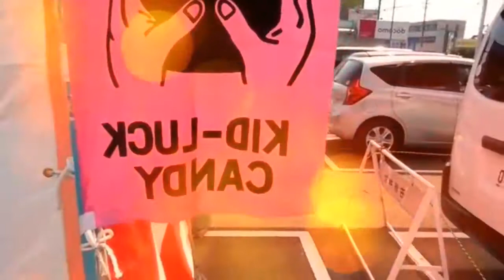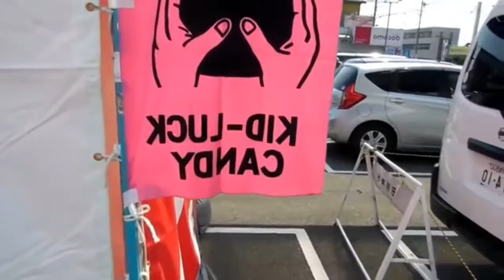PENIS HOLIDAY JAPAN 2020: a crazy japanese holiday "Kanamara Matsuri"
The history of Kanayama Shrine can be traced in the Edo period (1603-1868) where maids and prostitutes used to come to pray to be protected from diseases and misfortune. To the present day locals come to pray for fertility and a happy marriage.
This festival is also promoted as a LGBT-positive, non-discriminatory event.
Each mikoshi (portable shrine) is carried by dozens of locals, with some of the men wearing fundoshi (loincloth underwear). The Elizabeth Mikoshi carrying a large pink phallus was donated by a dragqueen club in Tokyo, where men carriers should dress up like women and vice versa as a rule.
Sales from the festival (mech, candy, food, toys) are put forward for work toward HIV research.Kanamara Matsuru (Festival of the Steel PhaIIus) is held on every first Sunday in April at Kanayama Shrine (金山神社)in Kawasaki, Japan. Get off at Kawasaki-Daishi station and expect at least an hour queue. The parade starts between 11am – 12pm, there are plenty of themed snacks, hats and gifts, but since I got there late (overslept), I didn’t get time to go through those goodies (boo). If you want to head back into the shrine after the parade – you will have to queue up again, so make sure you really go there early! Definitely recommend joining this festival, it is amazing and there is more than just laughs and giggles.

There are plenty of convenient stores at and around stations in Japan, so if you’re running late like me, then (good quality) convenient meals/snacks are always available on the go.